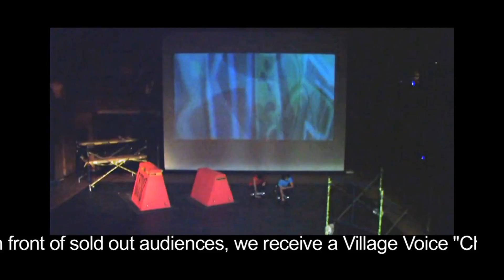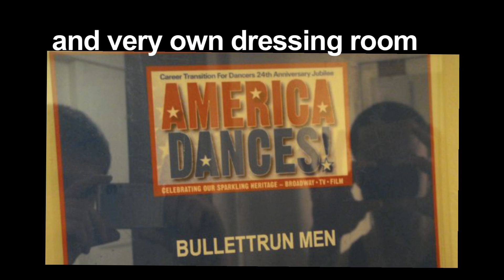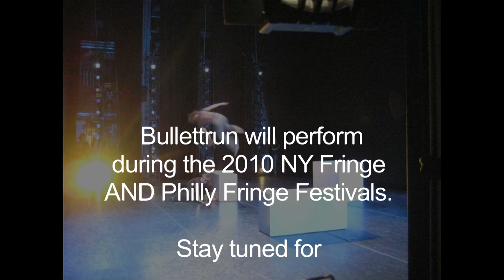Bullettrun retrospective of past rehearsals and performances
for more information. A retrospective of Bullettrun's past rehearsals and performances. Featuring members of the NY Parkour community including the Twisted Traceurs, Basilio Montilla, Max Henry, Vinny Pellegrini, Nikkie Zanevsky and Jesse La Flair. Look for new performances and videos coming this summer!